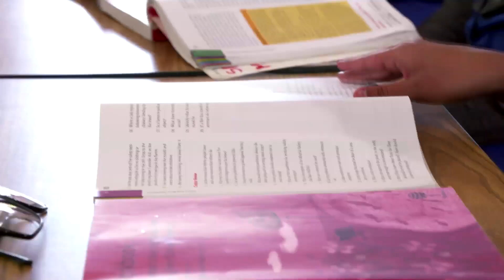Job Corps Partnerships: Health Care Industry | Wind River | Colorado | Wyoming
Through partnerships, Job Corps health care students gain the skills and credentials needed to take on the front lines. Are you ready to help train the next generation of care workers?

Join Wind River Job Corps Now!